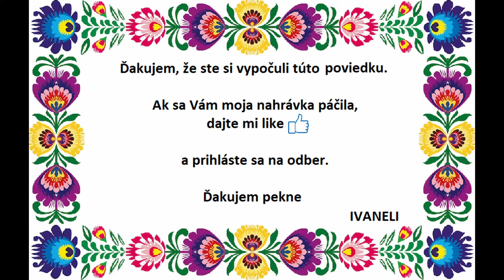Martin Kukučín - PREČO ADAM CHVOJKA SPÁVA TERAZ UŽ DOMA (audio kniha)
Adam Chvojka nerád spáva doma, radšej spáva kdekoľvek po vonku. Až sa mu to raz vypomstí. Čo také sa stalo, že už Adam Chvojka radšej spáva doma?